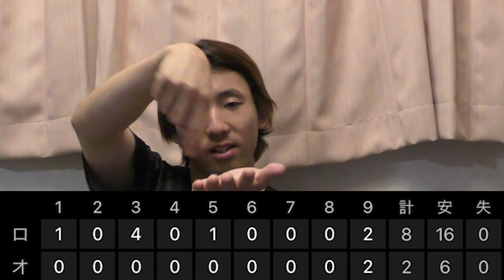【逆転優勝確定！】10/13天王山2戦目 先発野手全員安打で大勝！！〜さぁ明日勝った方がマジック点灯です。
‹マネージャーのInstagram›